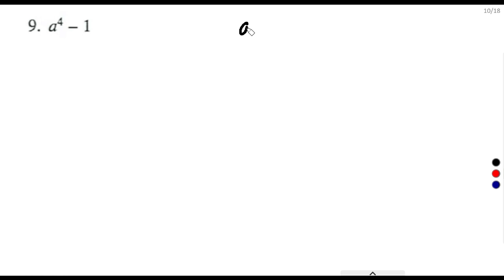Factorisation: ICSE Class 9 Maths chapter 5 Concepts & Selina Concise Maths Sol - Ex 5 C Q 1- 17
Factorisation
chapter 5 Concepts with Selina Concise Mathematics Solutions - Ex 5 C Q 1-17

Dear students
Welcome to our YouTube video on the topic of Factorisation in ICSE Class 9 Maths. In this video, we will cover the concepts of factorisation and provide a detailed explanation of how to solve problems related to it, with the help of Selina Concise Mathematics Solutions for Exercise 5c Q 1- 17.

We will start the video by discussing the basics of factorisation of exercise 5c. Then we will move on to Selina Concise Mathematics Solutions for Exercise 5c Q 1 -17 to illustrate how to apply these methods to solve problems. We will provide step-by-step explanations of how to factorise different types of expressions, and provide tips and tricks to make the process easier.

By the end of this video, you will have a thorough understanding of factorisation and be able to confidently solve problems related to it.